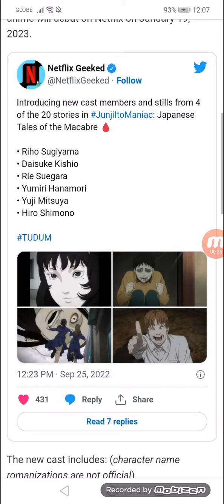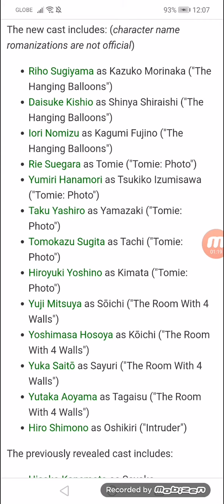Junji Ito Maniac: Japanese Tales of the Macabre Anime Reveals 01/19 Debut, More Cast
Rie Suegara, Yumiri Hanamori, Tomokazu Sugita, more join cast